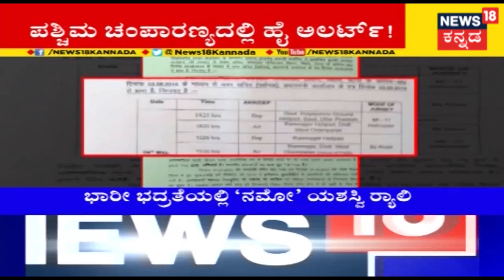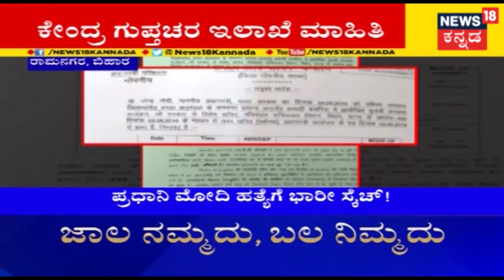ಅಗ್ರ ರಾಷ್ಟೀಯ ವಾರ್ತೆ | Kannada Top Headlines | May 4, 2019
ಅಗ್ರ ರಾಷ್ಟ್ರೀಯ ವಾರ್ತೆ brings all the trending news of the day with detailed coverage of the news in the world of Politics.